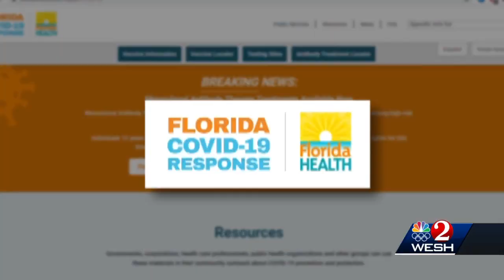State representative suing Florida Department of Health over COVID-19 data